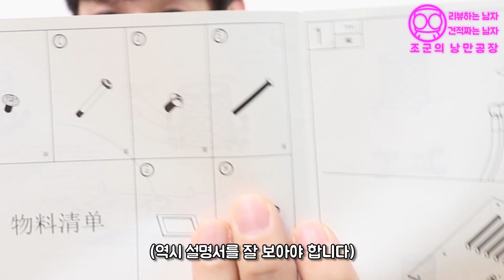수냉쿨러가 미러볼인줄?! 화려함의 끝판왕! 새로나온 일체형 수냉쿨러! JONSBO TW3-240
- 1:1 견적 상담문의 (조군컴.com)

1:1 상담으로 맞춤 컴퓨터까지!
ㅡ 정말 미러볼인줄?! 큼직하고 예쁜 수냉쿨러! JONSBO TW3-240 리뷰입니다!